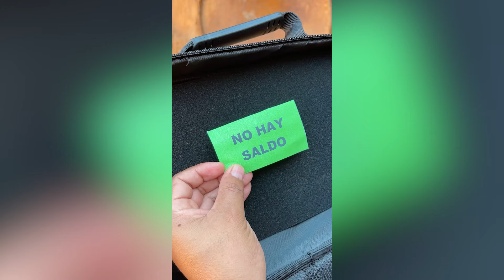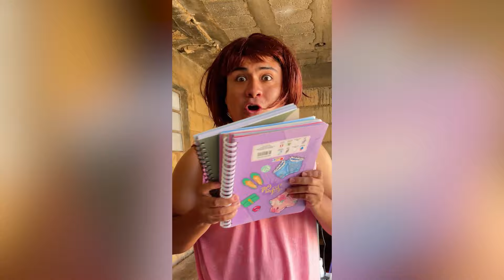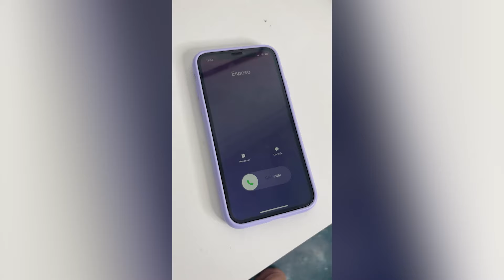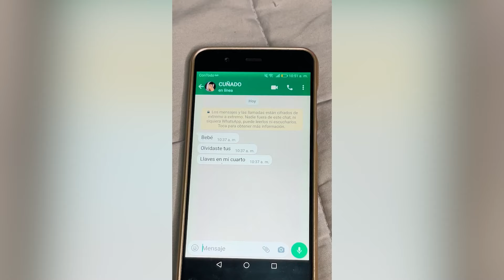PERDIMOS A LESIA EN LA PLAYA - TIKTOKS DE LEX JARA